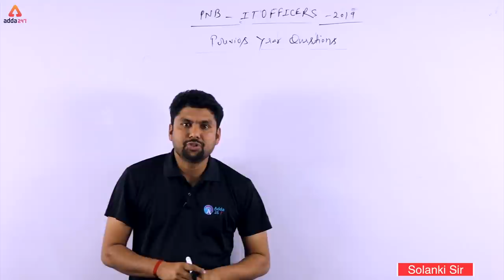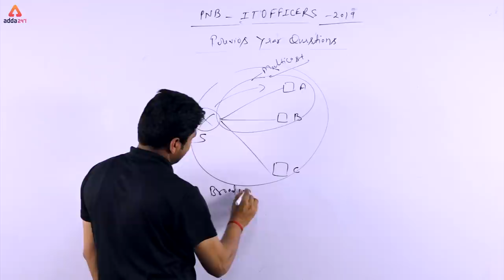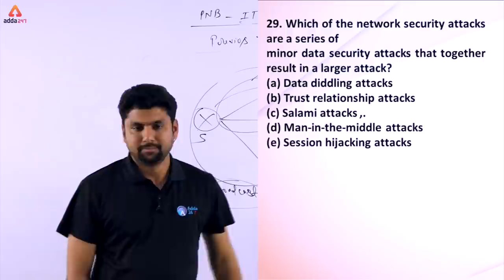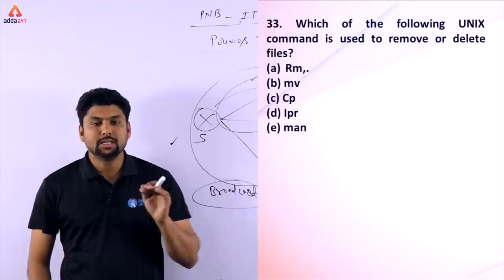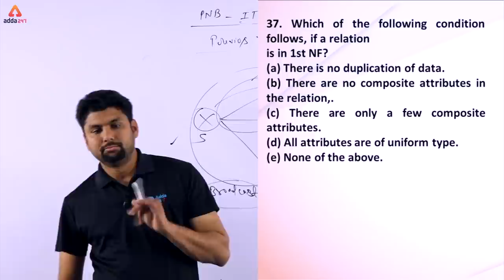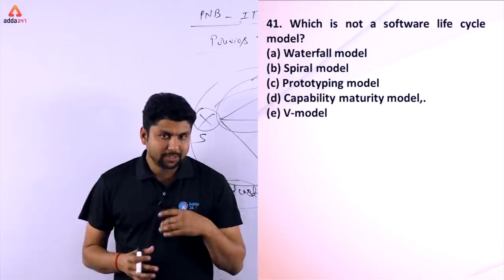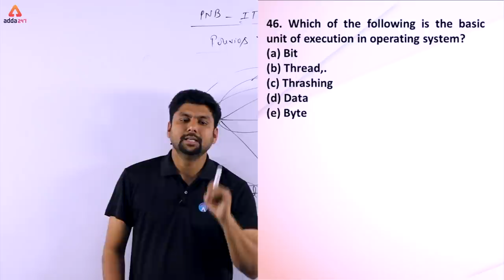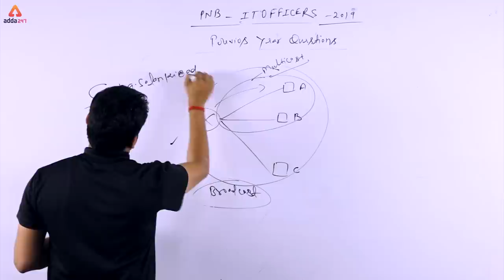PNB IT OFFICERS 2019 | Previous Year Questions | Solanki Sir